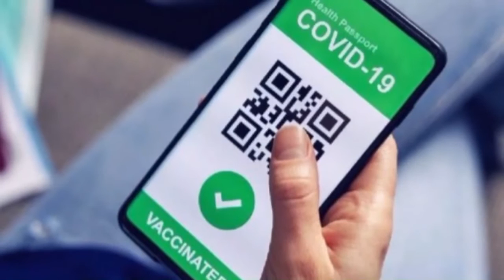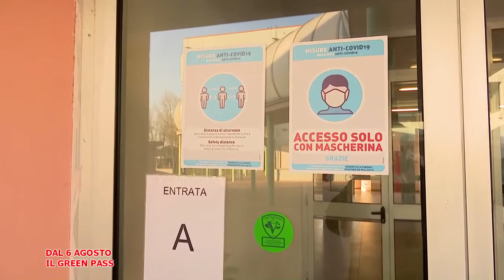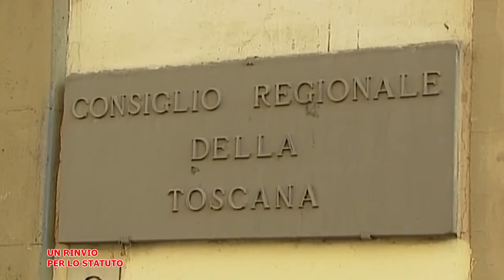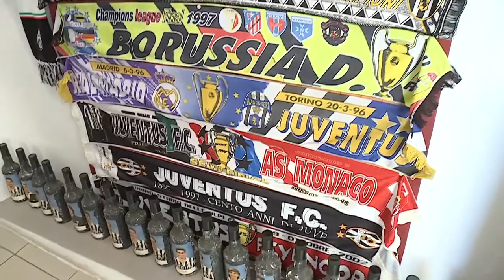Telegranducato - Regionando del 30 luglio 2021